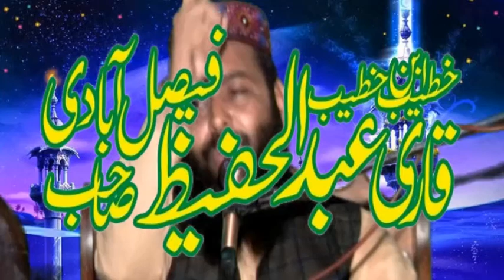Qari Abdul Hafeez | Ham Naat Ki Aar Me Shirk Bardasht Nhi Karty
Khateeb Ibn Khateeb Qari Abdul Hafeez Bin Hazrat Molana Qari Muhammad Yaqoob Sahib Faisalabadi
Or Naat e rasool e maqbool نعت مصطفیٰ
خطیب ابن خطیب قاری عبدالحفیظ صاحب فیصل آبادی بن مبلغ اسلام قاری محمد یعقوب صاحب فیصل آبادی